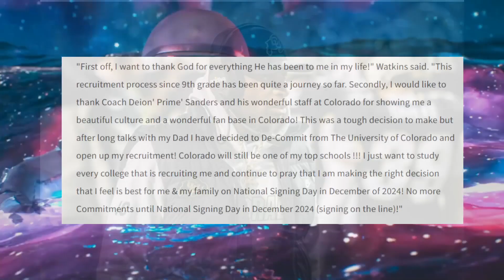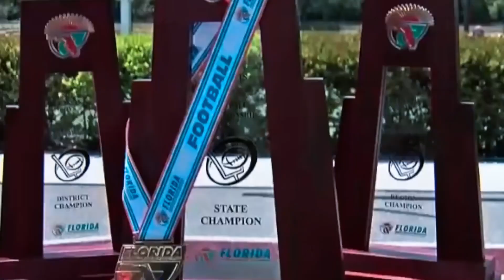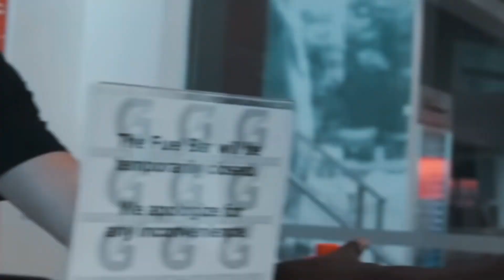Deion Sanders Lose Another 5 Star Recruit! WR Winston Watkins Jr. decommits from Colorado (FULL)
Four-star wide receiver Winston Watkins Jr. of Fort Myers (FL) First Baptist Academy announced his decommitment from Colorado Sunday afternoon.

The 5-foot-11, 185 pounder had been committed to the Buffaloes since January. Watkins sent a statement to On3 regarding his decommitment:

Watkins ranks as the No. 69 player according to the On3 Industry Ranking, a weighted average that utilizes all four major recruiting media companies. He also tabs in as the No. 11 wide receiver and the No. 10 player in the state of Florida.

He currently has an On3 NIL Valuation of $140K. The On3 NIL Valuation is the industry’s leading index that sets high school and college athletes’ projected annual value (PAV). The NIL valuation does not act as a tracker of the value of NIL deals an athlete has completed to date. It rather signifies an athlete’s value at a certain moment in time.